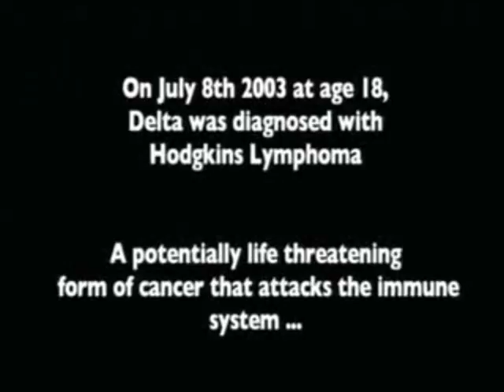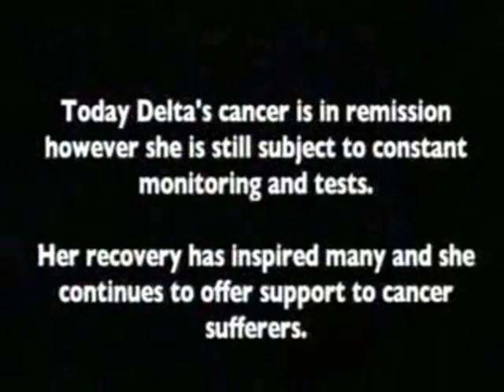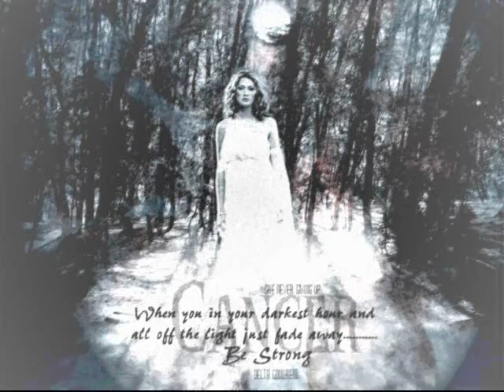Delta Goodrem - Cancer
I made a Video about Delta Goodrem.
About her beautiful life and her destiny when she was diagnosed with cancer.